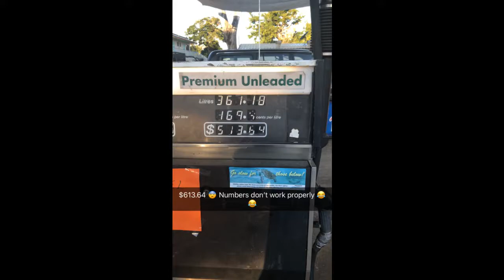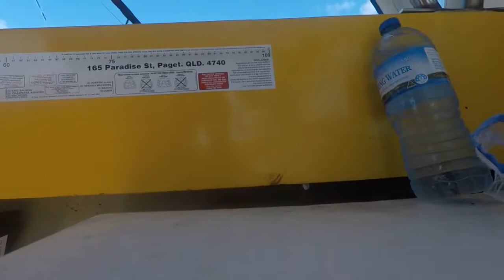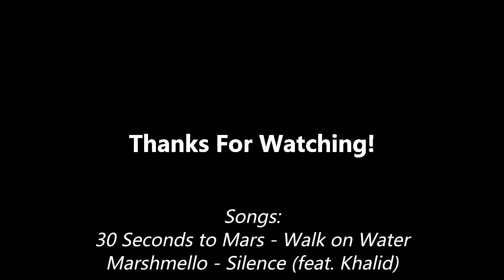Hi-Sea Reef Trip - June 2018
Awesome Crew, Incredible Weather and Bloody Good Fishing! Oh ... and one Broken Rod.